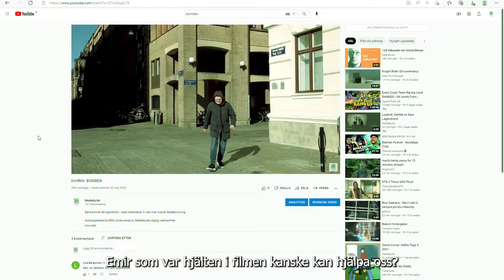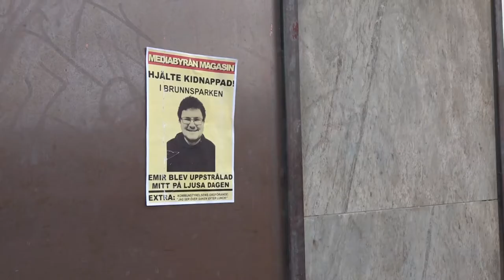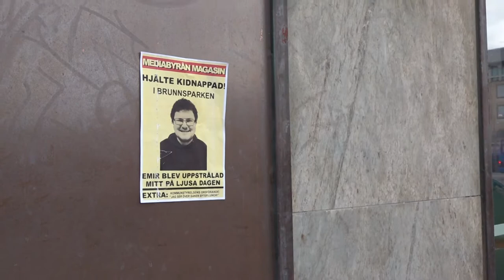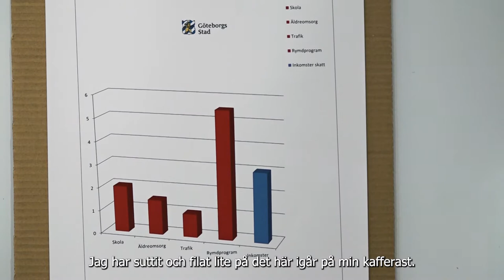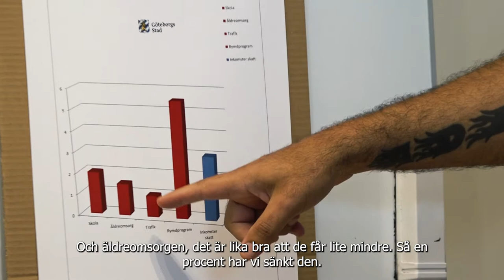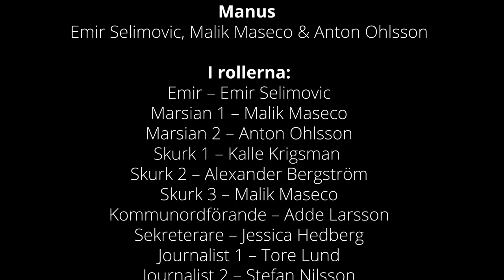Kortfilm: Mars Attackeras - Saturnus Anfaller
Tiden har gått sedan Emir räddade Göteborg. Tjuvarna sitter bakom lås och bom och allt är som vanligt.

Men då, långt, långt borta går en varningssignal!
Marsianerna som levt i fred har plötsligt blivit attackerade.
Vad ska de göra nu?
Varför kallar Göteborgs stads kommunordförande in ett extrainsatt presskonferens?
Se den spännande historien om stadens hjälte Emir!

Emir Selimovic är tillbaka med en uppföljare på hans storfilm Bomben.
Manus och idé av Emir Selimovic.